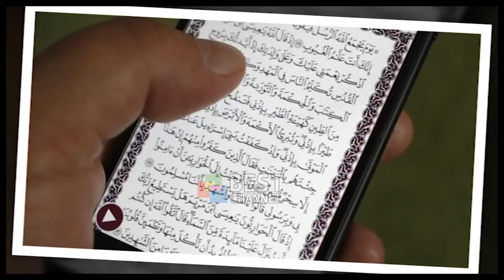APLIKACIONI I KURANIT NE TELEFON APPLE E HEQ NE KINE